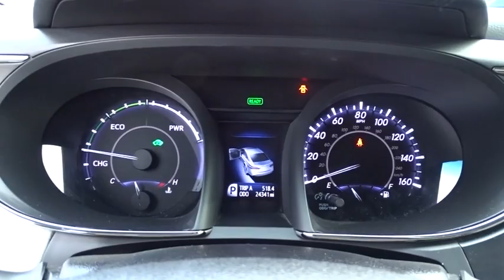2015 Toyota Avalon Hybrid San Antonio, Austin, Houston, Boerne, Dallas, TX Hdtw1934A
2015 Toyota Avalon Hybrid
2015 Toyota Avalon Hybrid Limited - Stock#: Hdtw1934A - VIN#: 4T1BD1EB3FU040325

Gunn Honda
14610 IH-10 W